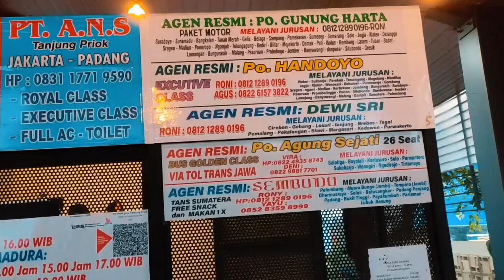💥Arus Mudik 2023:Terminal Tanjung Priok Jakarta ‼️🔥